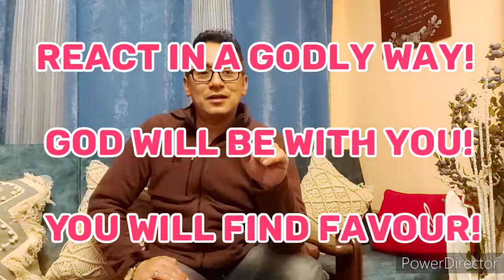Joseph- Fruitful in Affliction!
Eng/Nep(Be blessed!)